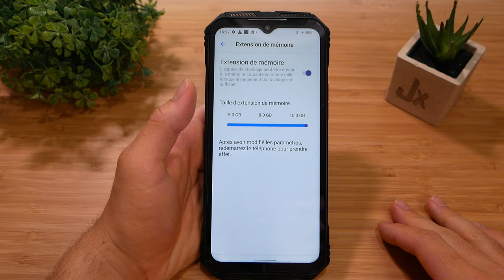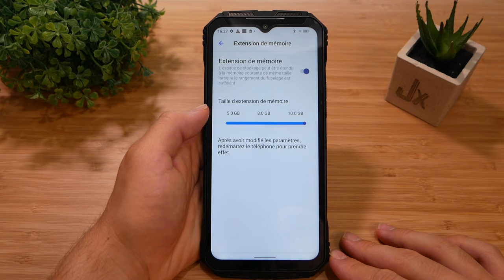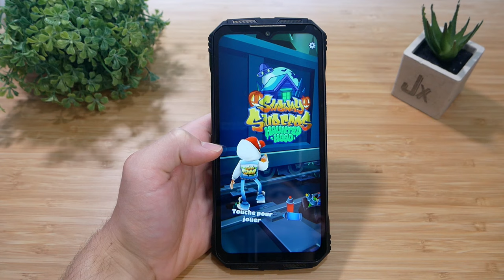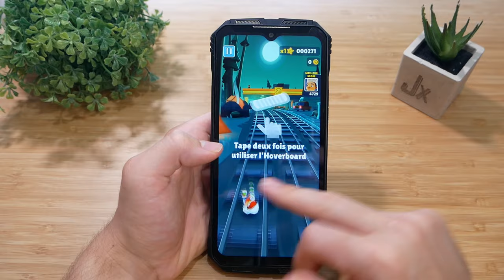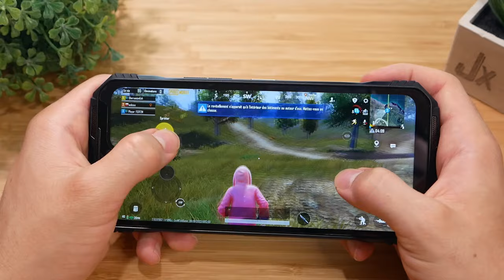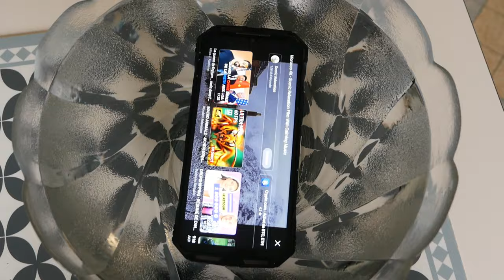Un SMARTPHONE ROBUSTE 5G avec 10800 mAh ! DOOGEE V31 GT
Bonjour à tous, aujourd'hui une vidéo sur un smartphone robuste qui sort du lot. Le DOOGEE V31GT est un smartphone résistant conçu pour endurer des conditions difficiles. Ses certifications IP68 et IP69K témoignent de sa résistance à l'eau et à la poussière. Sa batterie de 10800mAh est remarquable, offrant une longue durée d'utilisation sans nécessité de recharge fréquente. Cela peut être particulièrement utile pour ceux qui ont besoin d'un téléphone fiable en déplacement ou dans des environnements exigeants​1.

• DOOGEE V31 GT